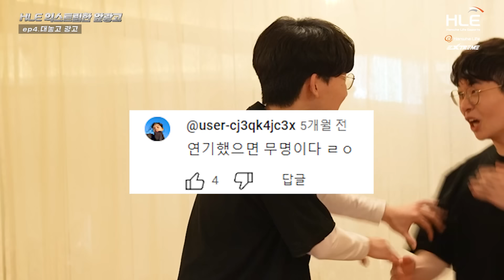라이프가 바이퍼 싸대기 때린 이유 | 익스트림한 앞광고 #4